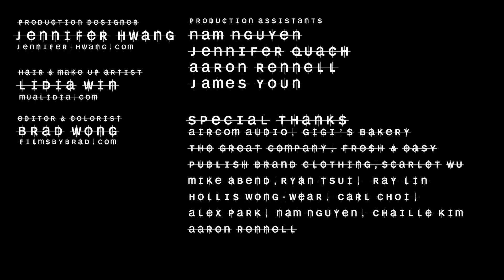MC Jin - Complicated ft. Hollis music video - Christian Rap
MC Jin performing Complicated featuring Hollis. The Great Company. Visuals by The Meteorites.

Follow Rapzilla!